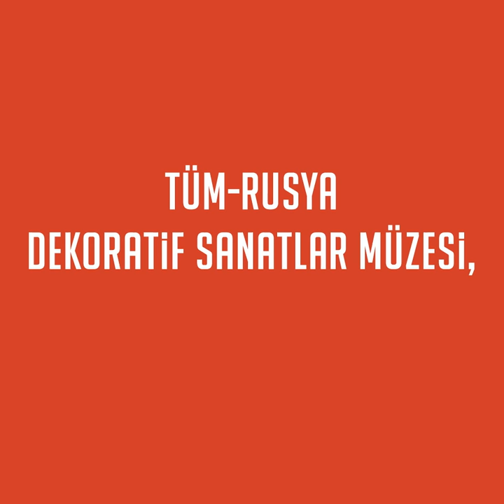Rus Avangardı. Sanat ve Tasarımla Geleceği Düşlemek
S.Ü. Sakıp Sabancı Müzesi, 20. yüzyıl dünya sanatını şekillendiren Rus Avangardı akımının Türkiye’deki en kapsamlı sergisine Sabancı Holding’in katkılarıyla ev sahipliği yapıyor.S.Ü. Sakıp Sabancı Müzesi’nde 18 Ekim 2018’de kapılarını açan ve 1 Nisan 2019’a kadar devam edecek olan “Rus Avangardı. Sanat ve Tasarımla Geleceği Düşlemek” sergisi, Sabancı Holding’in katkılarıyla Rus avangard sanatını kapsamlı bir seçkiyle ziyarete açıyor.